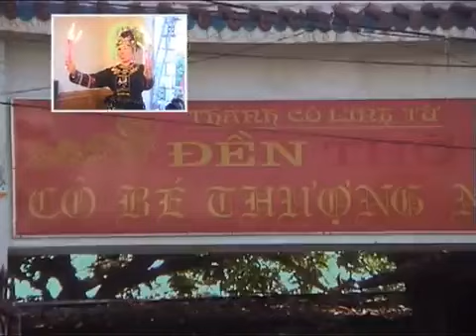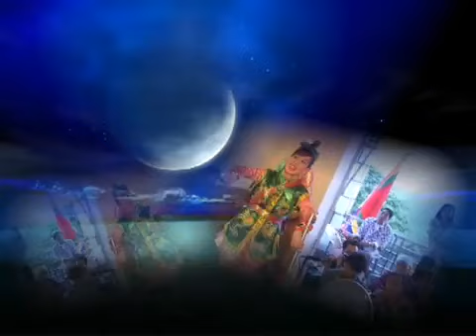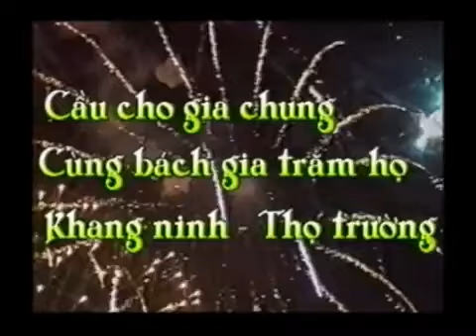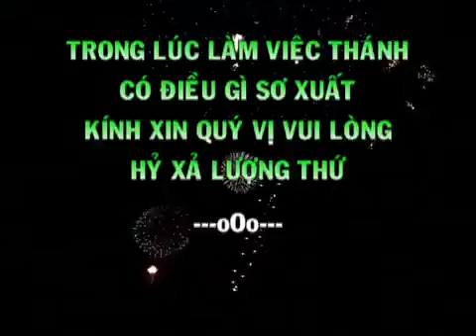Thanh đồng Nguyễn Thị Tuyết Tuyết [Clip 4]